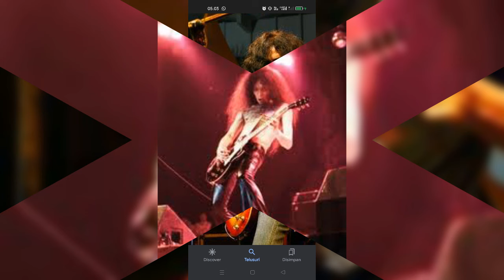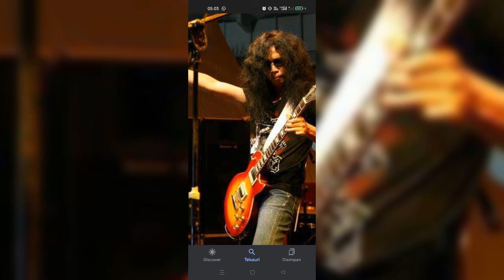Boomerang 🇮🇩 Berita cuaca (karya Gombloh 1982) di rilis kembali 1998)